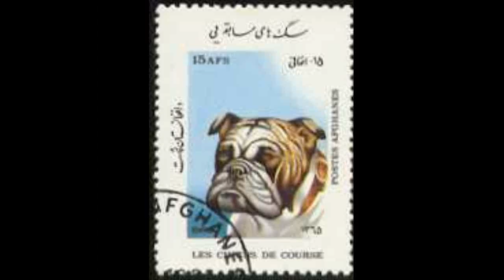NexRad II - Station BIS - station Link Study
NexRad II - Station BIS - station Link Study.avi